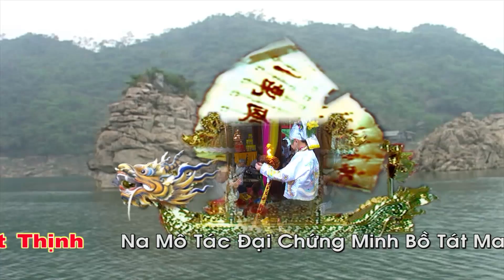Đức Anh / Thanh Long : Hầu Đồng Hầu Bóng Bẹp Nhất Giá Chúa Thác Bờ